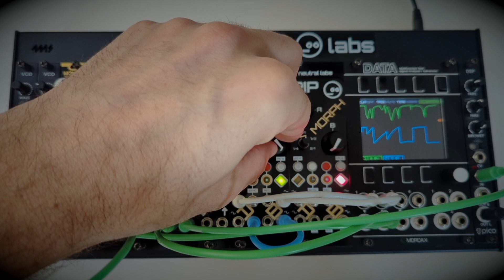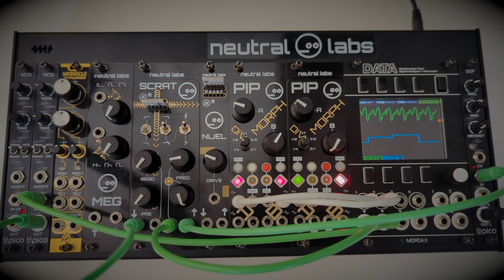Neutral Labs Pip complex CV generator/recorder tutorial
A short video manual/tutorial for the Neutral Labs Pip module, a dual clocked CV generator/complex LFO/CV recorder. Available as a DIY kit or assembled Eurorack module.

00:00 Page 0
00:45 Wavetable pages
01:17 Clock
01:50 Free mode
02:27 Phase adjustment mode
03:05 More waves
04:25 CV input
04:50 Finding page 0
05:24 CV recordings